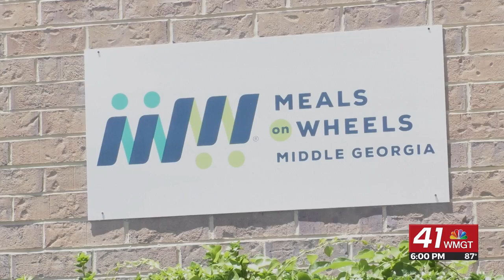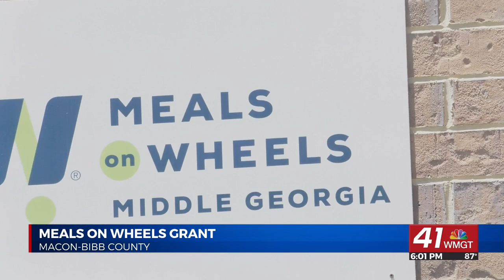Middle Georgia Meals on wheels receives Government Funding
MACON, Georgia (41NBC/WMGT)- Governor Brian Kemp awarded 1.4 million dollars to the Middle Georgia Meals on Wheels.